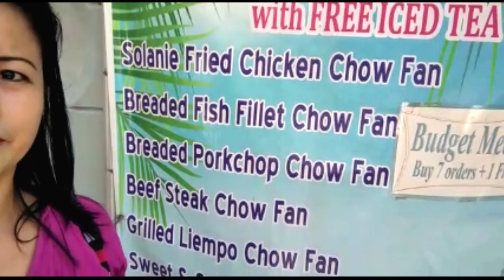💓TESDA ACCREDITED SCHOOLS FOR CAREGIVERS💓PASAY & MANILA AREA💓TIPS ON HOW TO CHOOSE YOUR SCHOOL💓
TESDA ACCREDITED SCHOOLS FOR CAREGIVERS - PASAY & MANILA AREA - TIPS ON HOW TO CHOOSE YOUR SCHOOL... NEXT TOPIC, EQUIPMENT'S NEEDED!